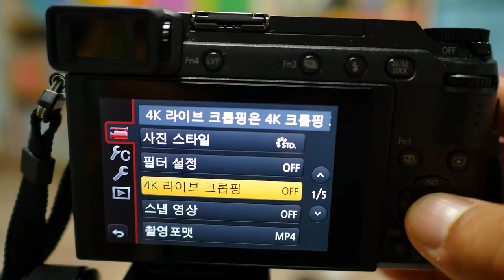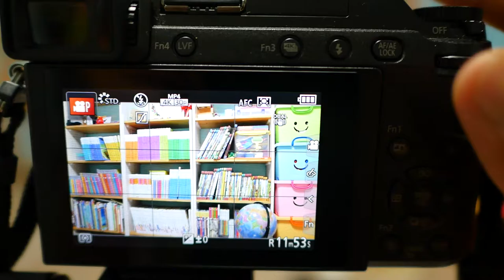GX85 + 12-32, 4K Live Cropping Test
GX85 + 12-32mm/f3.5-5.6
4K Live Cropping Test